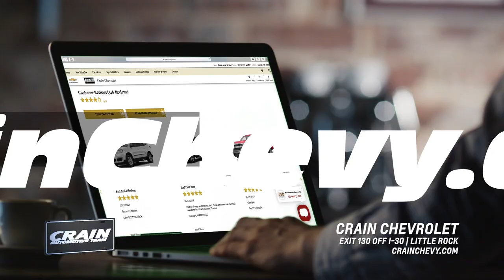2019 Silverado Discounted $13,000 | Chevy Dealer Little Rock AR | Crain Chevrolet Delivery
Get Pre-Approved Now:
The Finance Professionals at Crain Chevrolet work with all credit types, from good to bad. Let us skillfully guide you through the process of trying to get approved auto financing today! Our Chevrolet Finance Team believes they can get an approval for Everyone!
Chevrolet Cruze starts at $199 a month in Little Rock at Crain Chevy.
Crain Chevrolet
9911 I-30
Little Rock AR 72209
2019 Silverado Discounted $13,000 | Chevy Dealer Little Rock AR | Crain Chevrolet Delivery